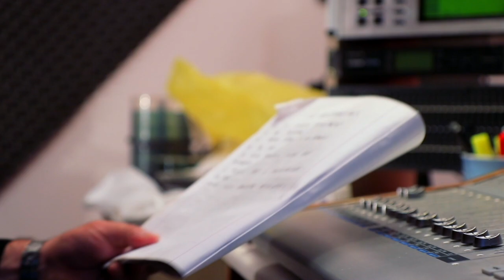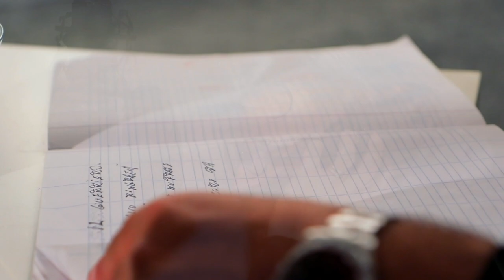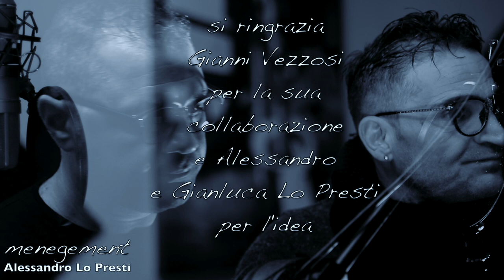Marco Fabiani feat Gianni Vezzosi-Guerriero(Video Ufficiale)